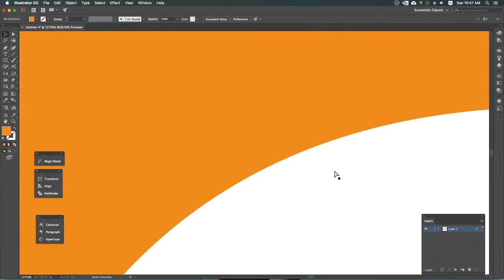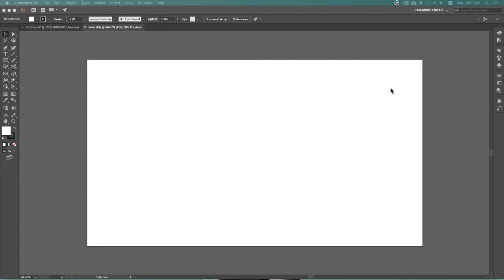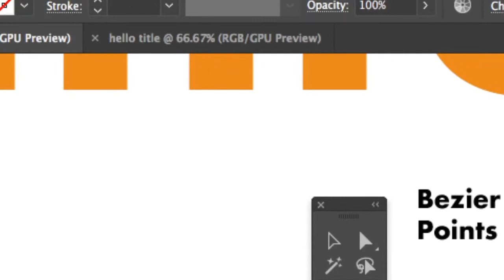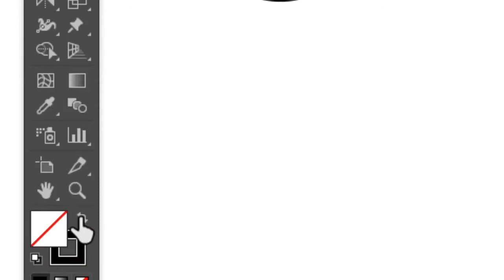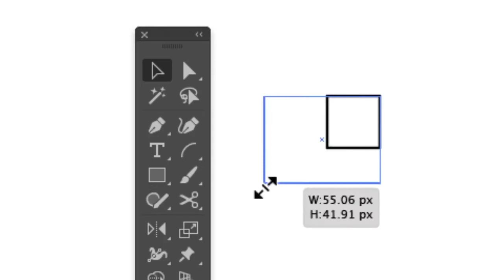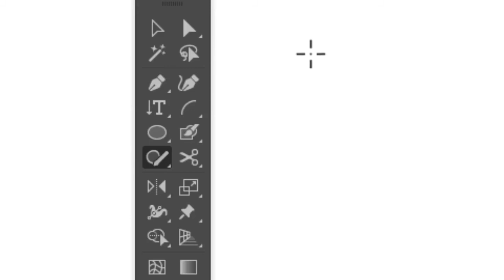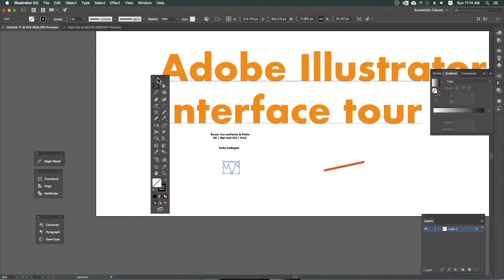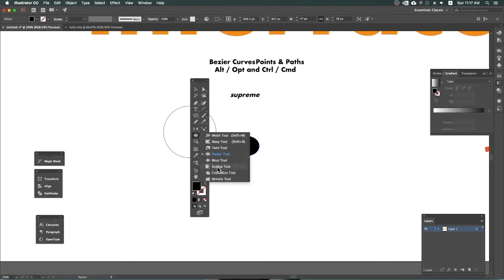intro illustrator lesson - interface and basic tools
Composer: Hirokazu Tanaka
Platform: GameBoy